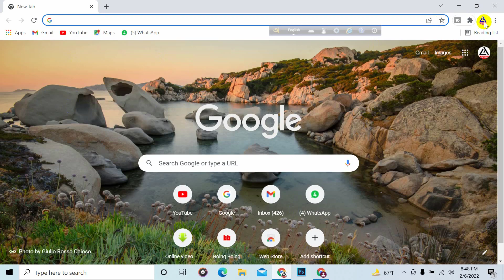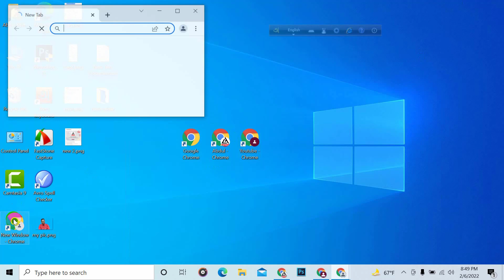How to use multiple chrome browsers and multiple accounts on same time || google chromes on same pc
Steps to Run Multiple Chrome

- Open Google Chrome on Your Desktop
- Click on Browser Profile Icon
- Click on Manage Person
- Click on Add Person
- Type User Name
- choose icon for the person
- Tick Mark on Add Desktop  shortcut for this user
- Click on Add
- Done

Track: Jimmy Hardwind - Want Me (feat. Mike Archangelo)

QUERIES SOLVED
chrome
google chrome
chrome browser
multiple chrome browsers
how to view multiple chrome tabs
how to view multiple tabs in chrome
how to create multiple chrome browsers
how to open multiple chrome browsers
how to manage multiple chrome users
how to use multiple webpage in google chrome
multiple chrome
how to use multiple google chrome tabs from same pc
make multiple chrome browsers
how to create multiple chrome browsers bangla tutorial
multiple
browser